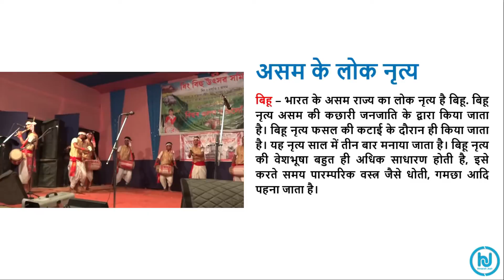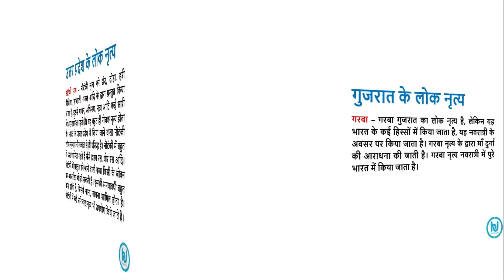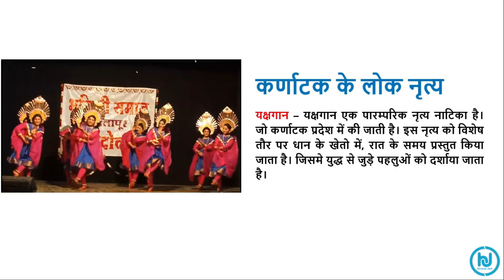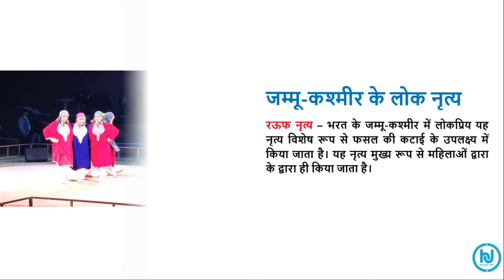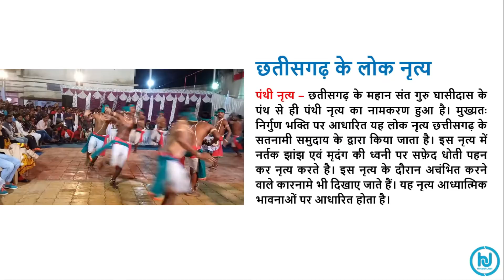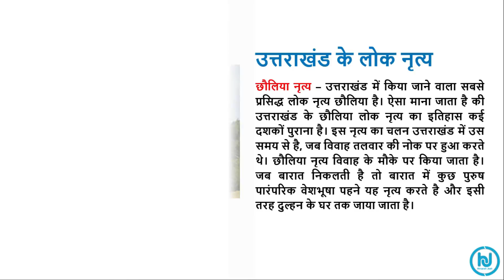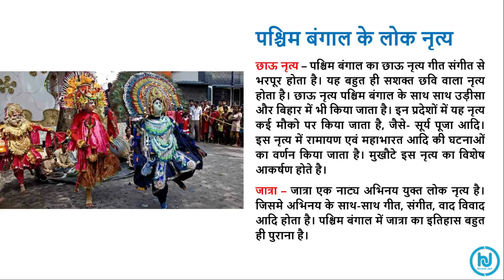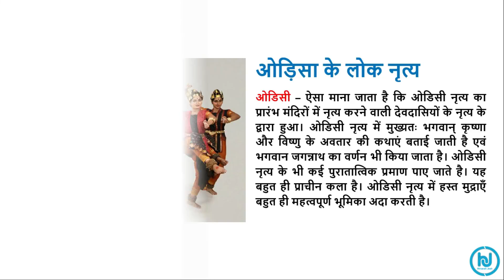भारतीय लोक नृत्य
भारत एक ऐसा देश है, जहां सभी अवसरों पर विभिन्न प्रकार के नृत्य किये जाते है। पुरे भारत देश में बहुत समय पहले से उत्सव और त्योहारों पर नृत्य करने की परम्परा चली आ रही हैं। साथ ही भारत के प्रत्येक राज्य के अपने कुछ लोक नृत्य है। लोक नृत्य प्रदेश की संस्कृति को बयां करते है। ऐसे नृत्य जो प्रान्त, धर्म, जाति या स्थान के आधार पर भिन्नता रखते है वे लोक नृत्य होते है।